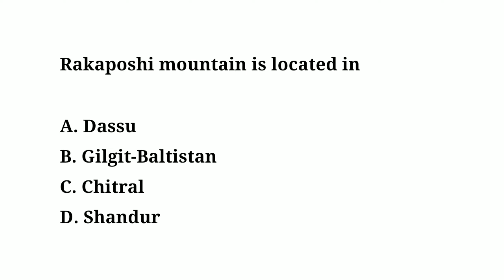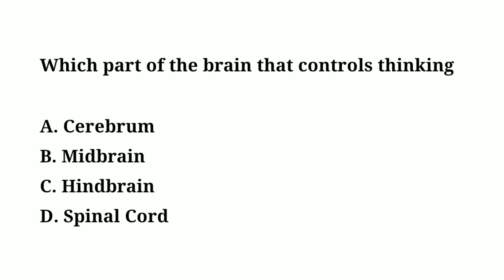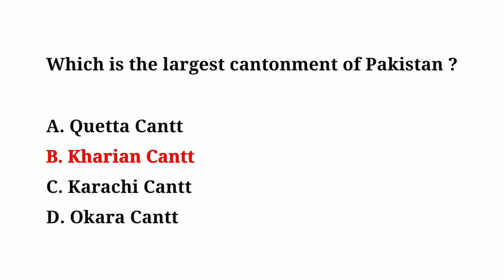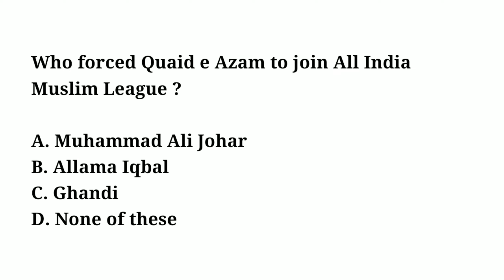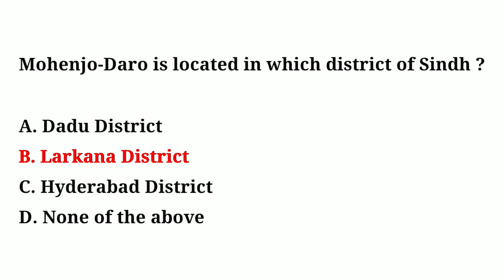General knowledge Mcqs for 2024 tests, past papers repeated general knowledge Mcqs, ppsc kpsc mcqs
ppsc kppsc upsc general_knowledge genralknowlege generalscience General knowledge Mcqs for 2024 tests, past papers repeated general knowledge Mcqs, ppsc kpsc mcqs. PPSC Assistant jobs mcqs
Punjab Police  Deputy Social Welfare Officer test mcqs
Assistant Labour & Human Resource Department
• Assistant Punjab Employees Social Security Institution test mcqs
Assistant Director Population Welfare test mcqs
• Assistant S&GAD test mcqs
• Assistant
Livestock & Dairy Department test mcqs
• Assistant Local government test mcqs
Assistant Director FIA
Inspector Aviation Division test Mcqs
• Custom
Inspector/Intelligence Officer test mcqs
• Inspector Investigation FIA test Mcqs
• Assistant Director FIA test preparation mcqs
• Assistant Director IB past papers mcqs
• FPSC SST Past Paper tests mcqs
EDSO CST Dont Danar
Tehsildar Past Paper
• PPSC Past Papers Head Clerk/Assistant RDA Rawalpindi past Papers mcqs
Assistant RDA Rawalpindi past Papers
• Assistant Director Admin Public Health Engineering Paper mcqs
Office Assistant test preparation mcqs
• Assistant Zakat & Ushar Department mcqs
• Assistant PDM Board of
Revenue test Mcqs
• Assistant Provincial
Disaster Management Board of Revenue test Mcqs
Assistant Lahore High Court past papers mcqs
Inspector Youth Affairs Sports test Mcqs Archeology Department
Junior Clerk S & GAD  mcqs
• Assistant P & D Board test preparation mcqs
• Junior Clerk Past paper mcqs Labour & Human Resource Dept.
• Assistant Sub Inspector test mcqs
• Inspector Cooperatives Societies  test preparation mcqs
• Assistant Director Labor & Human Resource Department test Mcqs
• Caretaker labor & Human test Mcqs
PPSC Past Paper ESE (General)  in Labour & Human Resource Dept test mcqs
• PPSC Past PaperESE (General) in Labour & Human Resource Dept past papers mcqs
• Labour Inspector past papers mcqs
• Junior Clerk Past paper mcqs
• Transport Inspector past papers mcqs
• Sub Inspector past papers mcqs
Service Quota)
• Caretaker LHC test mcqs
• Divisional Coach
Tourism Department test mcqs
Deputy Accountant